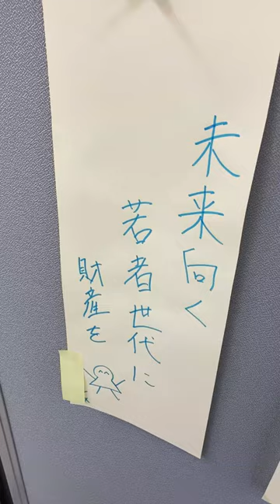今日のボラ柳27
東京ボランティア・市民活動センターのフリースペースでは、2月のボランタリーフォーラムで作成した川柳を飾っています。
ボランティアや市民活動への想いが書かれた川柳の数々をひとつづつ、ショート動画で紹介します。

今日の川柳は「未来向く 若者世代に 財産を」です！